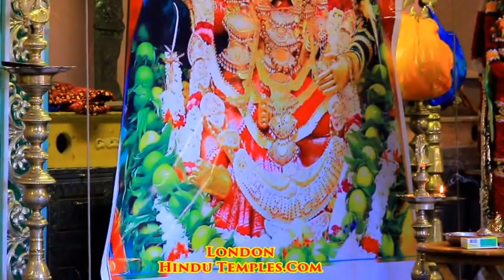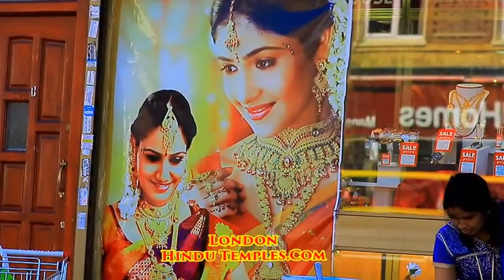Chariot Festival, Sri Valvai Muthumaari Amman Temple, Tooting, London, 20-04-2016